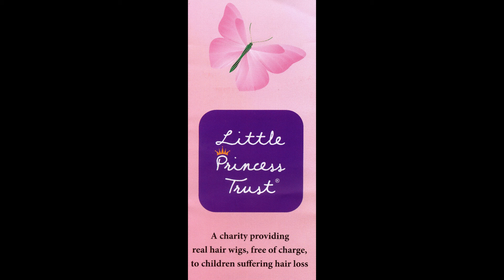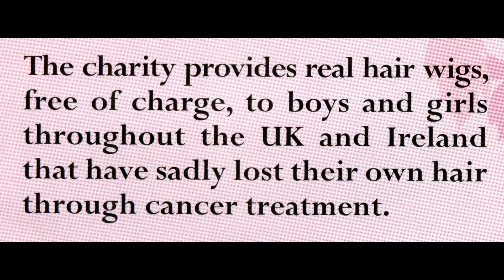Little Princess For Childrens Wigs. Charity. Jake Body Waxed Charity 3rd October 2015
I came across this cap having his body hair removed for charity.
Outside the Crown And Anchor Pub Pplymouth Barbican on Sunday 2nd october 2016
The charity provides real hair wigs, free of charge , to boys and girls throughout the UK and Ireland that have sadly lost their own hair through cancer treatment.
Littel Princess Trust
79 East Street
Hereford
HR1 2LU
If you can help please do so.